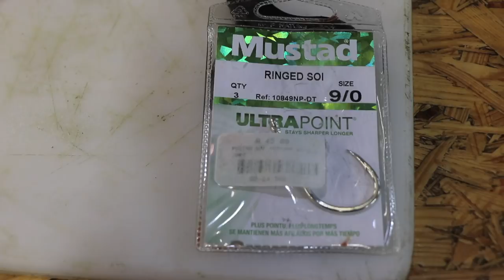Off Shore Fast Trawling Bait & Trace | ASFN Baits & Traces